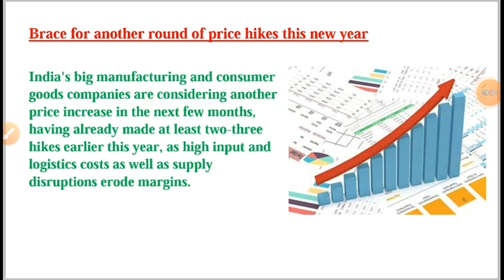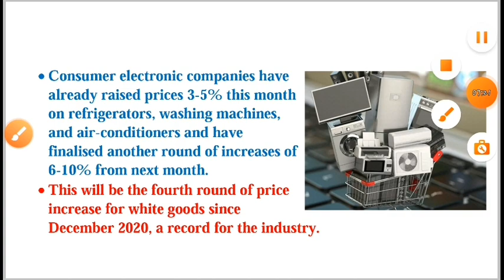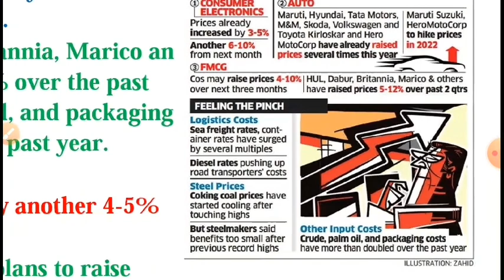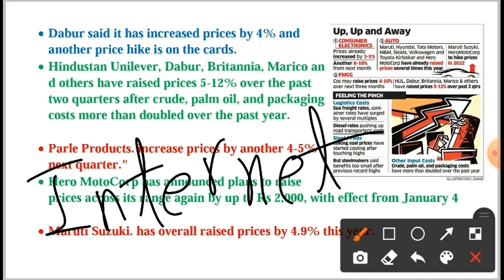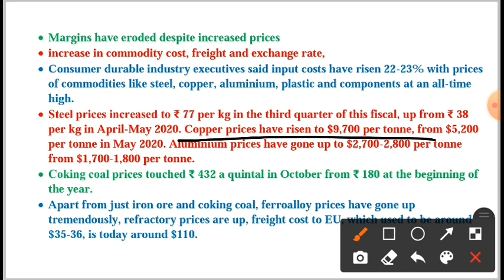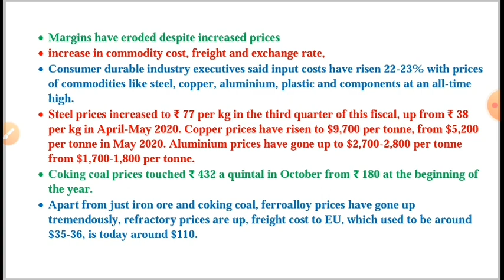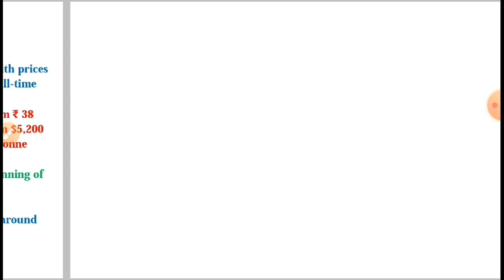10% পর্যন্ত দ্রব্যমূল্য বৃদ্ধি হতে চলেছে: Another round of price hikes from this new year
✴️ WBCS Full Package Payment Link

🔴 Course Review Video👇👇👇
🔵 Course এর বৈশিষ্ট্য:
✔️ Unit Wise Study Plan
✔️ Monthly Digital Magazine

🔴 Course এর মধ্যে যে যে বিষয়ের উপর ক্লাস করানো হয়:
✔️ Course এর মধ্যে 20 টি Subjects এর উপর Recorded Video Class, Advanced Notes এবং Chapter Wise Mock Test দেওয়া আছে।

✔️ এই 20 টি Subjects হলো:
(10) Physics
(11) Chemistry
(12) Biology
(13) Mathematics
(14) Reasoning
(15) Static GK
(16) Technology
(17) Environment